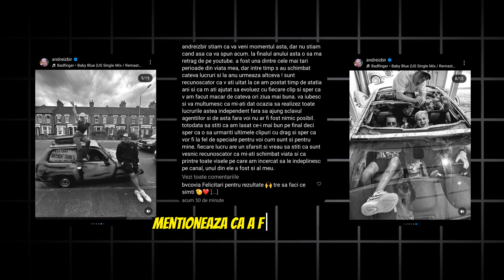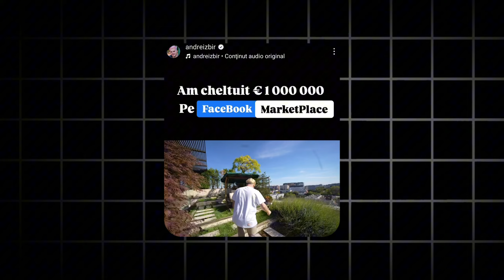ZBIR Se LASA De YOUTUBE... 😢 (Explicatie Pe Scurt)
Acest videoclip nu are ca scop jignirea persoanelor prezente în video!
Daca proprietarul videoclipurilor dorește ca eu să șterg videoclipul, ma poate contacta pe insta (@robertsparodies) sau pe mail  iar eu am sa-l sterg imediat!

   This video is not intended to offend the people in the video!